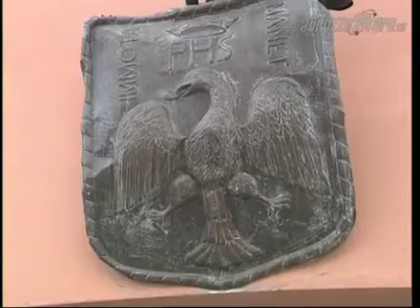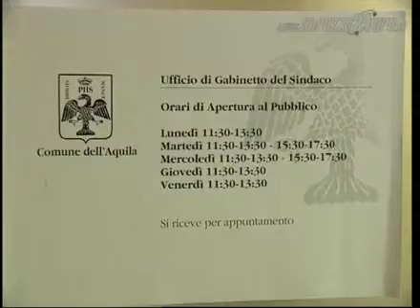cialente dimissioni commissariamento bilancio